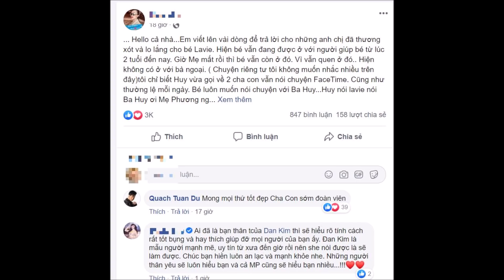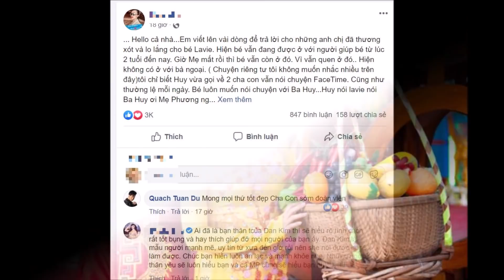🔴 Phùng Ngọc Huy Về VN Đón Bé Lavie Qua Mỹ Chăm Sóc cùng Bạn Gái Đan Kim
Phùng Ngọc Huy Sẽ Về VN Đón Bé Lavie Qua Mỹ Chăm Sóc cùng Bạn Gái Đan Kim